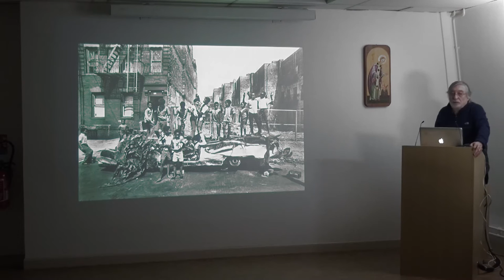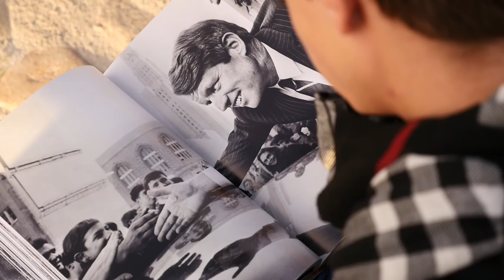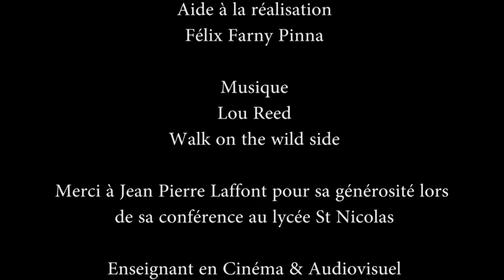Jean Pierre Laffont court metrage Export Youtube